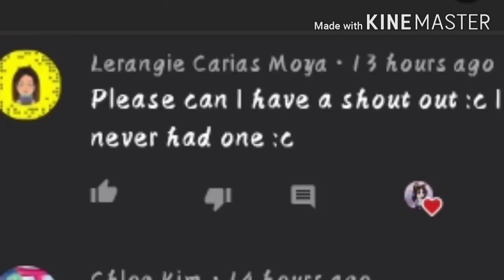His Sweet Alpha♡ PART 2!! *read description if needed*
LADIES AND POTATOES ITS THE MOMENT YOU ALL BEEN WAITING FOR!! IT'S FINALLY HERE REALLY SORRY IF IT STINKS BUT I HOPE YOU ENJOY

also if you are young please do not watch there is some violent behaviour and stuff I didn't mean to put in-